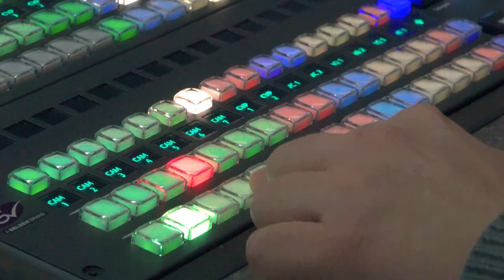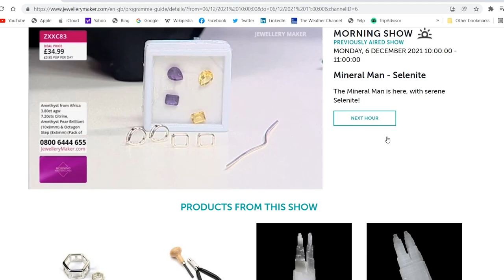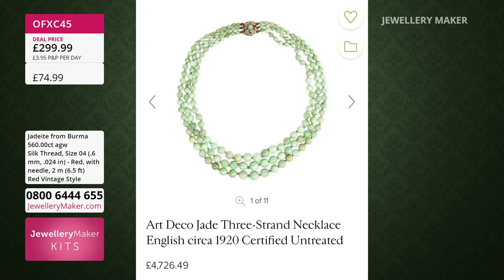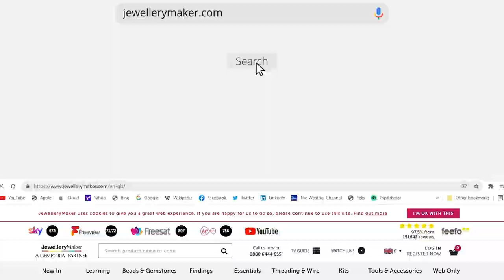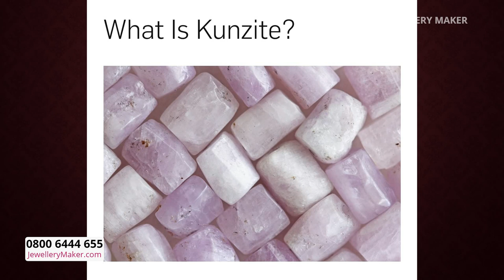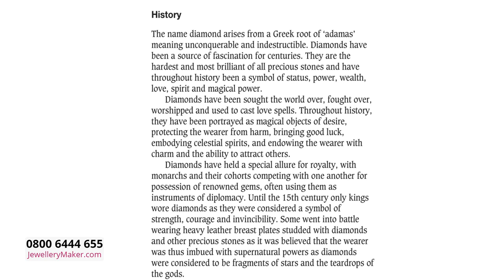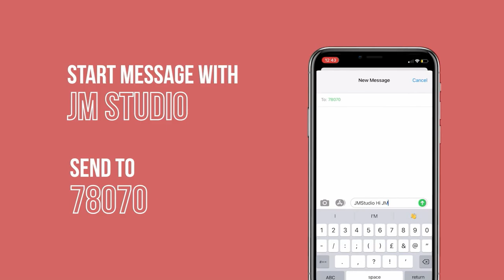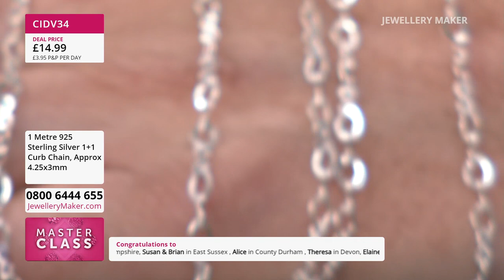JewelleryMaker LIVE 07/08/22